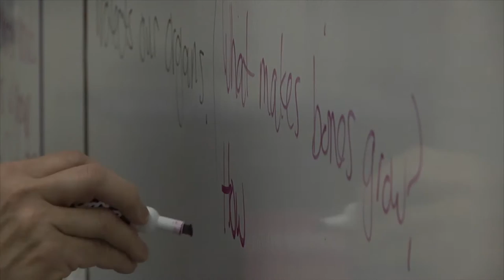Who I Am Today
Retired Senior Chief Debra Jenkins passes her knowledge on to our country's youth as an educator.